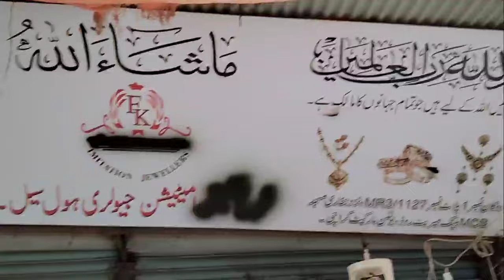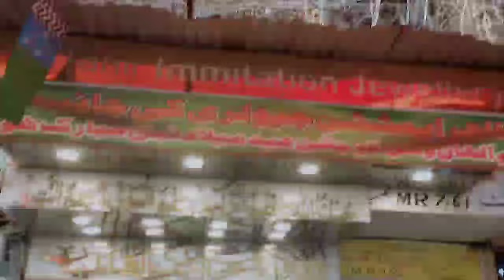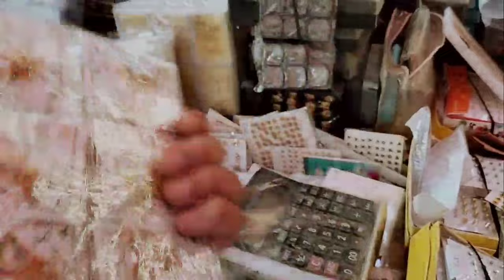Bolton Wholesale Market | Sasti Market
Salam

Adress
Bolton Market Merriot Road Near Khori Garden Masjid

bolton market new born baby,bolton market wholesale ,bolton wholesale market karachi,bolton wholesale cloth market,cosmetic wholesale bolton market,bolton wholesale bazar,bolton bazar